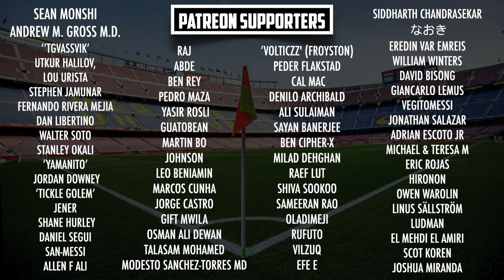Barcelona's dramatic comeback vs Granada is a HUGE step forward for the team's mentality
Barça made an unbelievable late comeback in the Copa del Rey quarter-finals against Granada on Wednesday. With Antoine Griezmann and Jordi Alba scoring late goals to take the match to extra-time. Where Frenkie de Jong and Lionel Messi also provided some magic in front of goal!

MORETALKFCB - @MoreTalkFCB